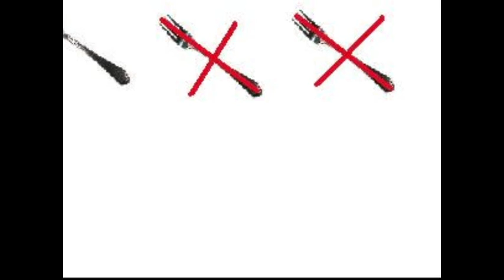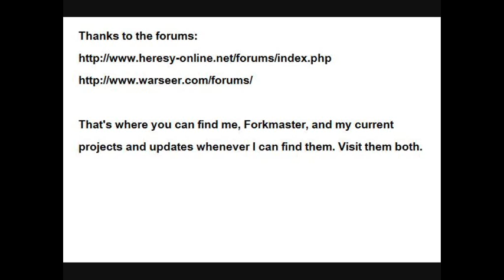Audio Drama Review Nr. 1: "Throne of Lies." (Night Lords)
Let's do this a little bit different than we usually does it!

1) Better luck tomorrow
2) When the Rain Falls
3) The Chase
4) Run for your life
From:  Music4YourVids.co.uk